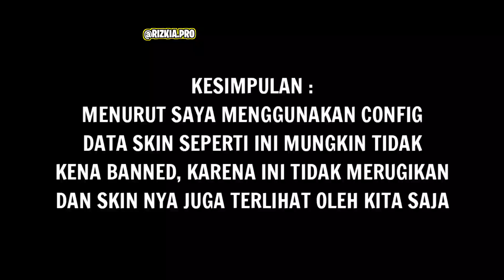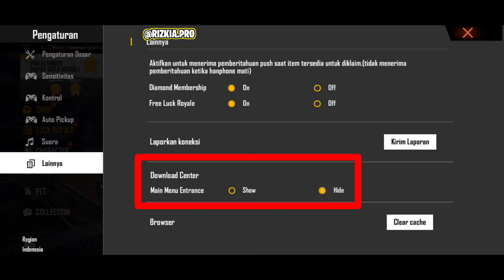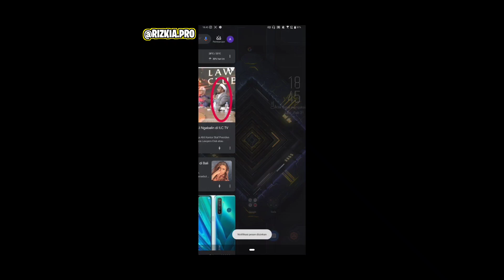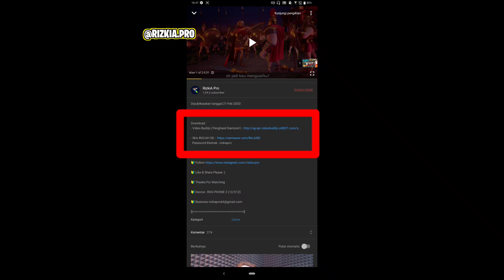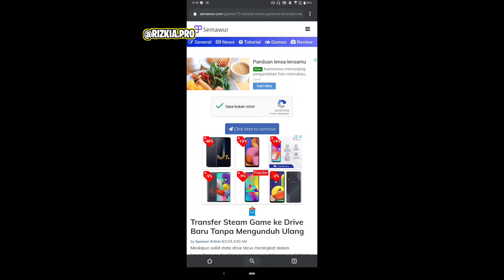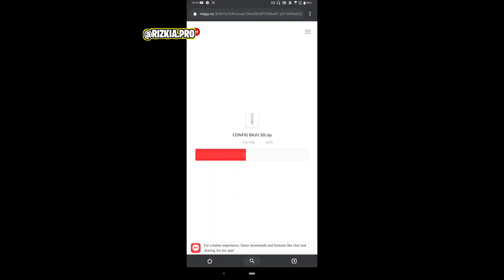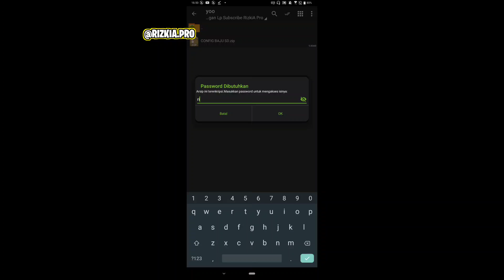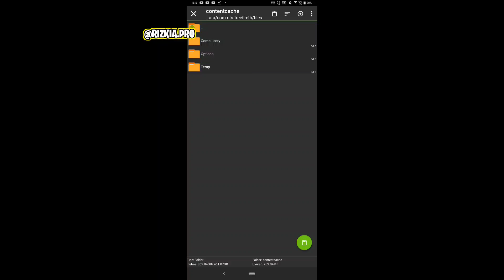TONTON SEKARANG!! CONFIG SKIN BISA BIKIN AKUN KLEAN KENA BANNED?? + CARA DOWNLOAD & PASANG CONFIG FF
TONTON SAMPAI HABIS BIAR PAHAM & MENGERTI

Download ZArchiver Di Playstore